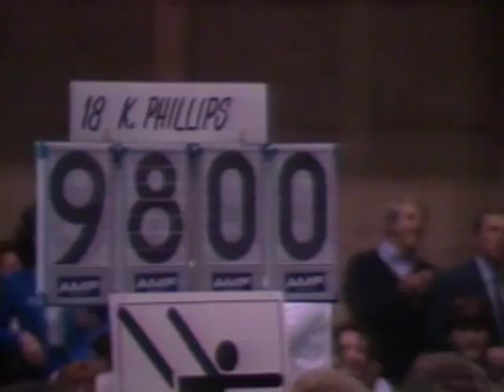1986 American Cup - Full Broadcast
March 2, 1986 - Patriot Center - Fairfax, Va.